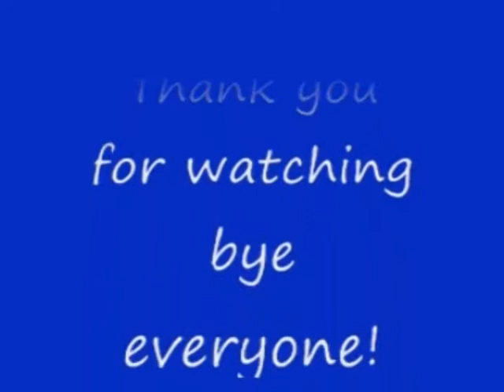No 151 Let's Play Onimusha Buraiden. 鬼武者無頼伝。 MrCedar31